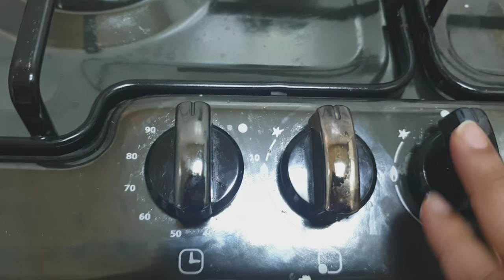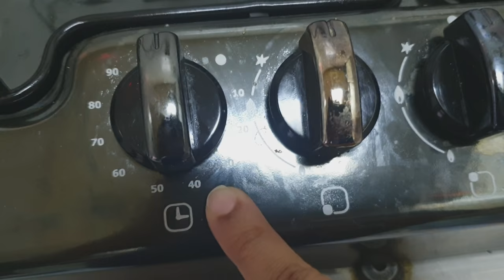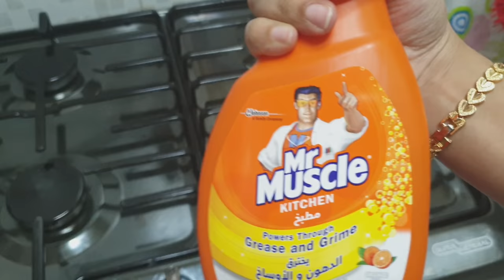LAZY MORNING ROUTINE VLOG AFTER EID 2019 ~ MIXER GRINDER & GAS STOVE REVIEW IN TAMIL ~ DUBAI VLOGS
Hi Friends,

Hope you all had a good time in eid. Today i am sharing my lazy morning routine vlog after eid 2019 along with mixer grinder review & gas stove review in tamil | Dubai Vlogs

Happy Cooking
BY
ARUSUVAI KITCHEN